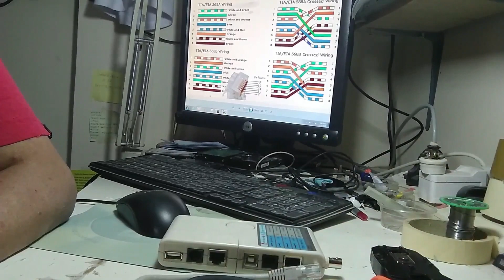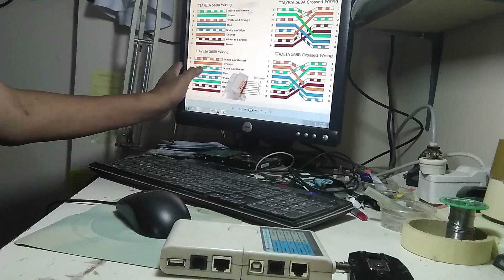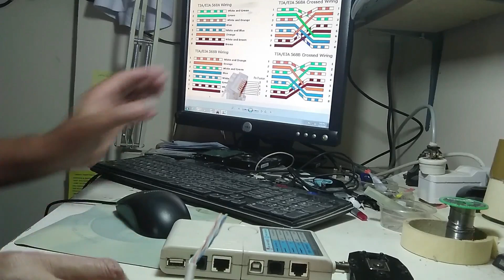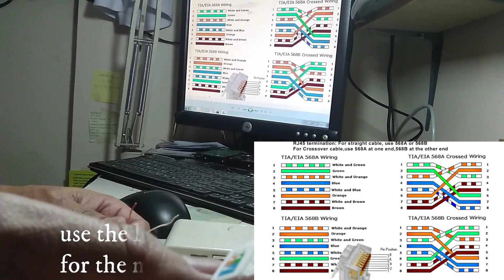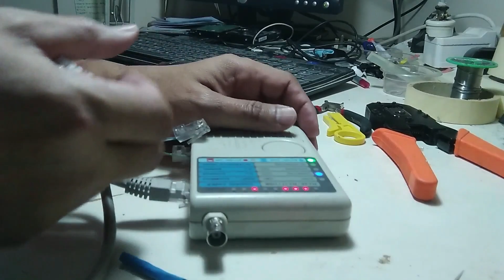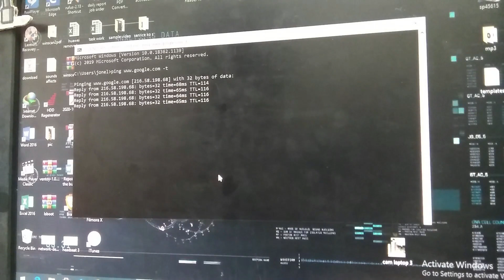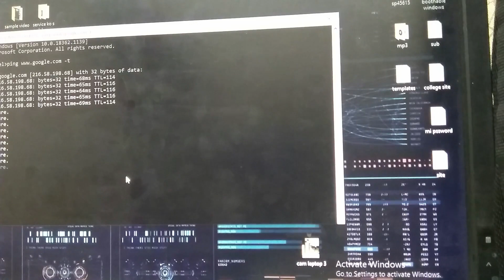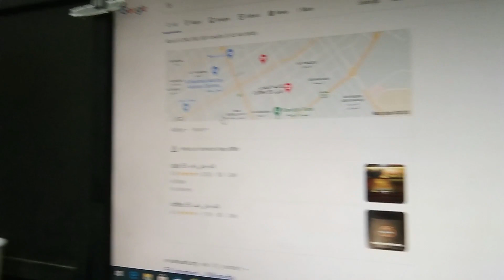how to make 2 internet line in 1 cable for CAt6